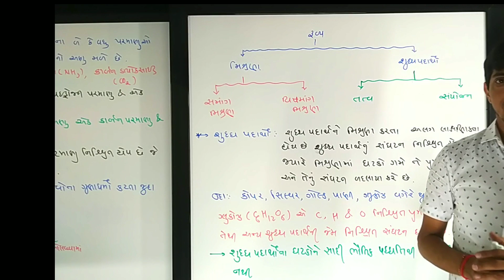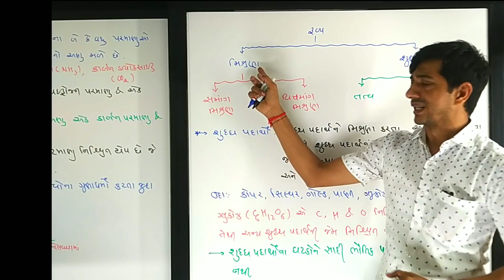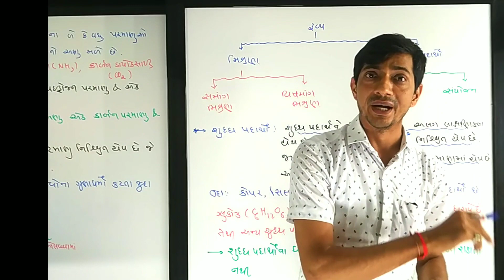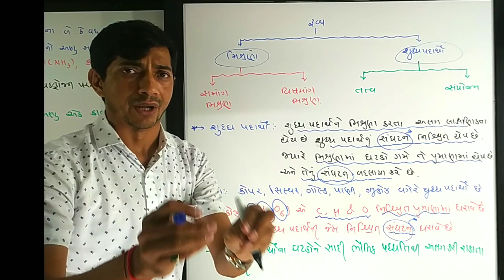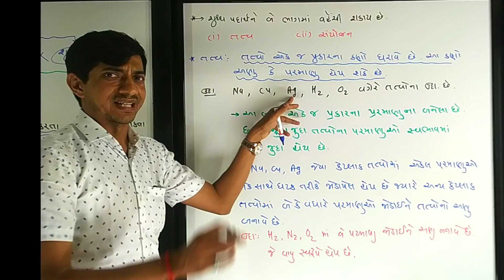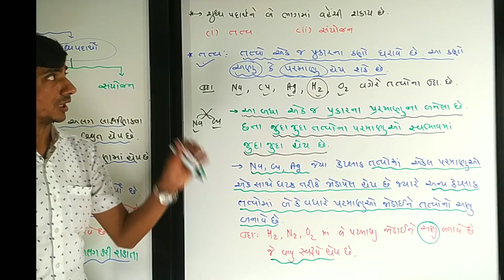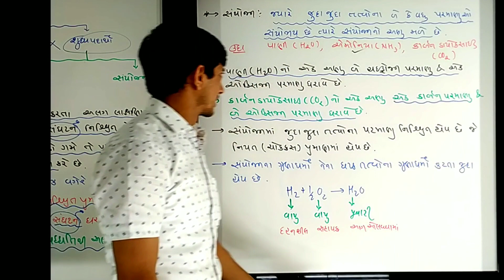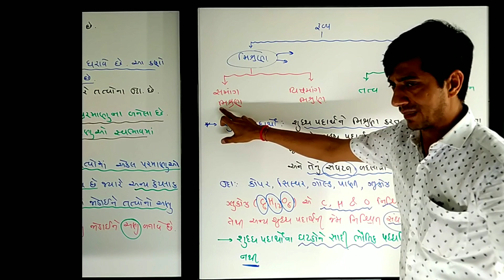Std 11 Chapter 1 SBCC Lecture 3